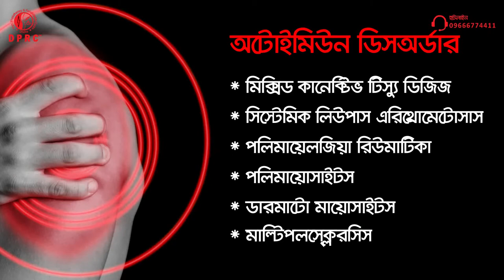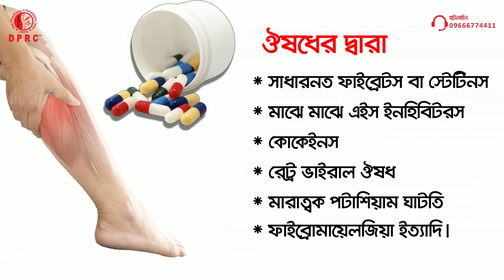মাংস পেশী ব্যথার মূল কারণগুলো জেনে নিন || Causes Of Muscle Pain